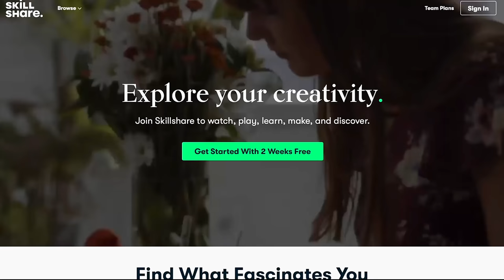Showing Off My Personal Jewelry Collection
In this video jeweler Bobby White shows off his personal jewelry collection.